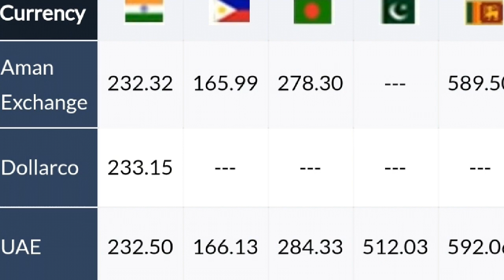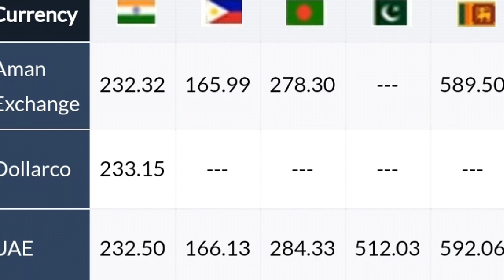Kuwait dinar rate today 05.11.2019***